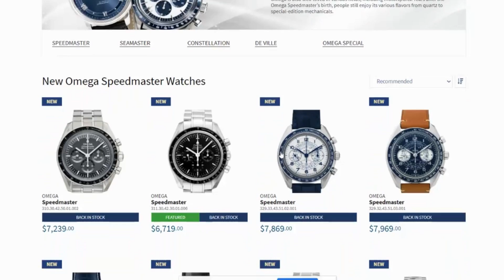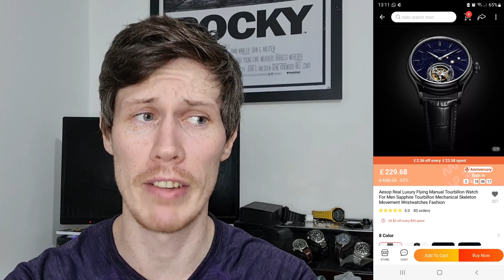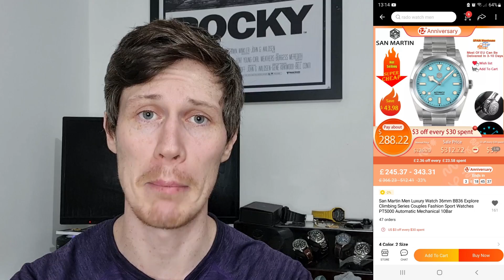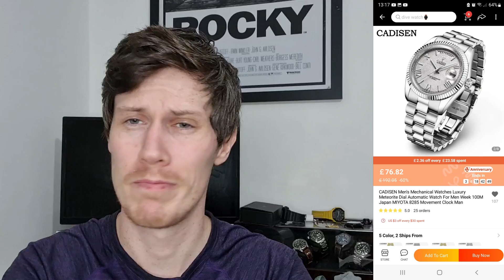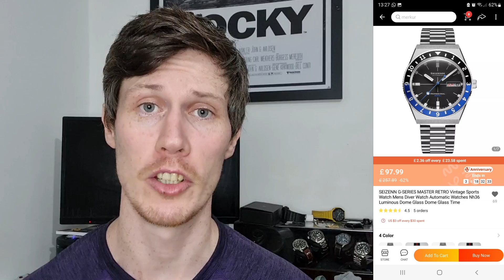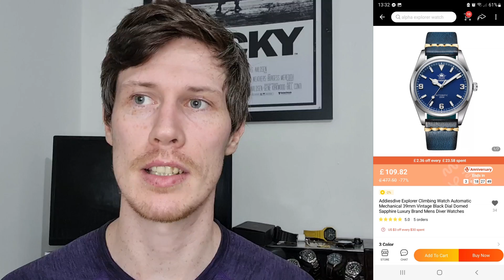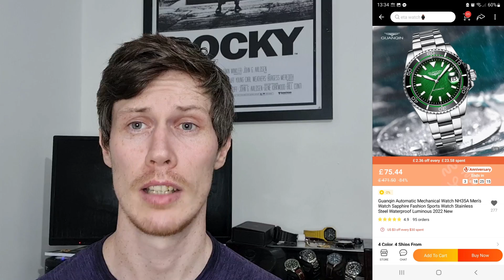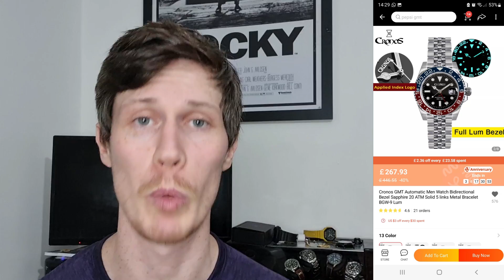TOP 10 - Aliexpress 12th Anniversary Sale Watches - Sorry It's Late!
Better later than never right? Here is my round up of the Aliexpress 12th Anniversary sale!

Aesop Tourbillon

San Martin BB36

Cadisen Meteorite

TSAR BOMBA

OBLVLO Skeleton

Addiesdive Explorer

Guanqin GJ16199

Cronos GMT